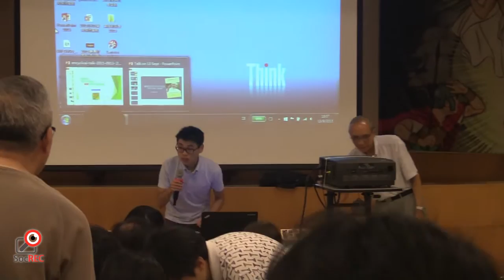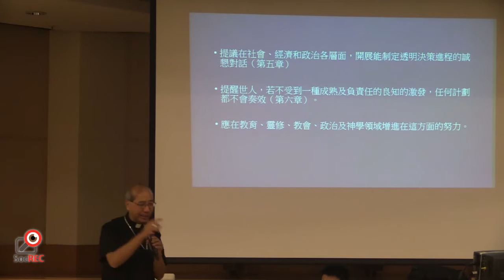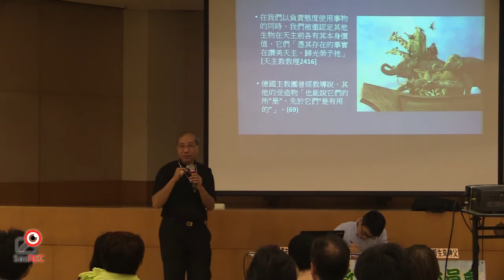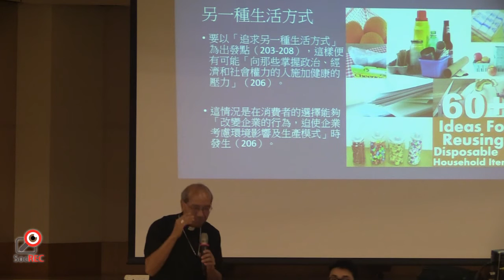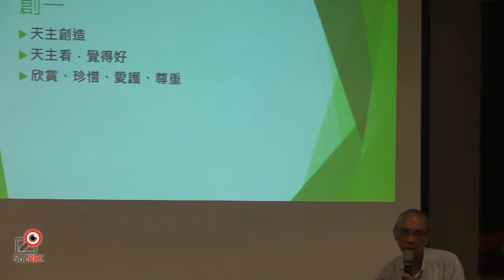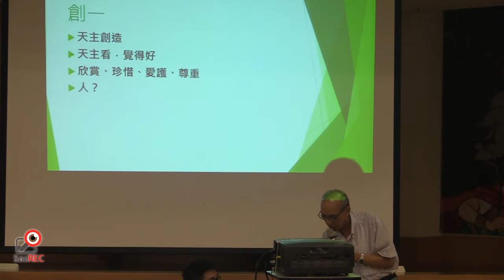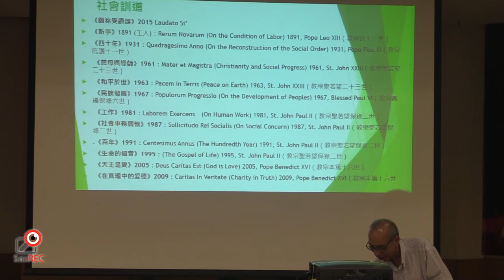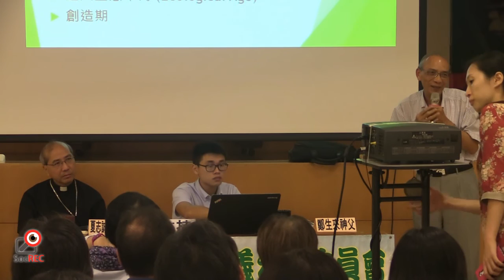13SEP2015 關愛我們共同的家園 「願妳受讚頌」通諭講座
由天主教正義和平委員會、聖十字架堂環保小組、方濟會正義和平組和聖安德肋堂關社組聯合主辨。
夏志誠輔理主教和鄭生來神父主講
主題: 關愛我們共同的家園-「願妳受讚頌」通諭講座
內容: 教宗方濟各在本年6月發表了【願妳受讚頌】通諭，兩位講者述說通諭內環保方面的內容，說明人與天地間的關係，人作為大地的管理員應當要做的工作，最終是如何做好愛主愛人愛大地。

本片為[SocREC社會記錄協會]擁有，傳媒借用請標註來源。